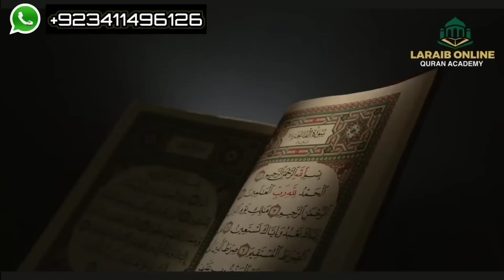Darwaza Mat Kholna Warna Mera Shauhar Mujhy Mary Ga | Aao Madad Karen | Rahe Insaniyat Official